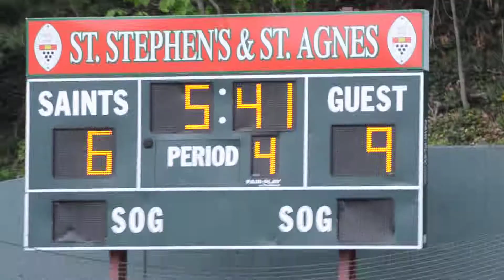Bullis 11, SSSA 7 5:6:2015 15